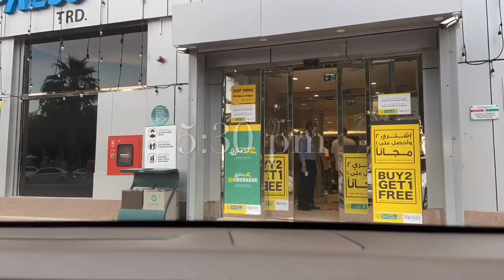Time lapse video of Alain city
Time lapse video of Alain city during quarantine